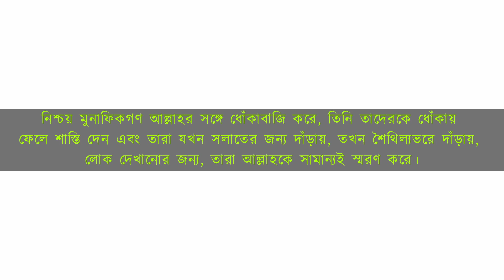Sura Nisa Ayat 142